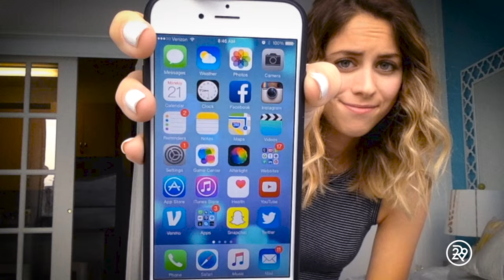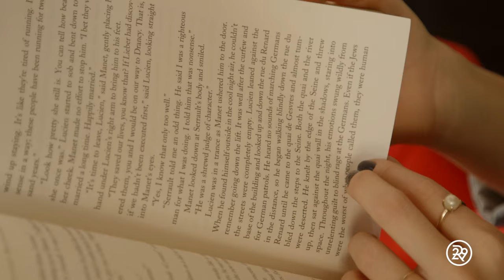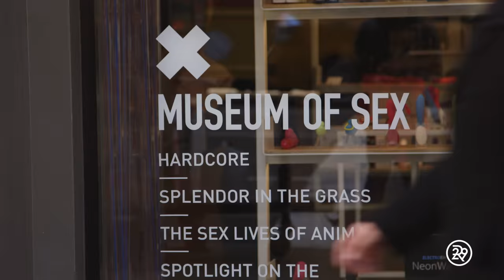5 Days Of Spending Time Alone | Try Living with Lucie | Refinery29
Do you like to spend time by yourself, or are you constantly suffering from FOMO? Lucie Fink dedicates 5 days to spending time by herself in order to see what she can take away from those rare moments of solitude.